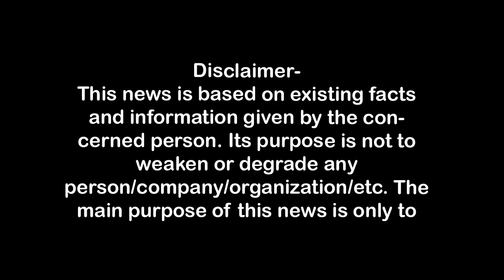बिजली कर्मी के तीन लुटेरे गिरफ्तार, एक के पैर में लगी गोली First Byte.tv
27 सितम्बर को कैशियर से लूटे थे साढ़े चार लाख,
पांच बदमाशों ने वारदात को दिया था अंजाम,
मुजफ्फरनगर निवासी गौरव के पैर में लगी गोली,
संविदा कर्मी पंकज ने की थी मुखबिरी,
मुजफ्फरनगर का सतेंद्र व अन्य पकड़ से दूर,

1.वाकई मोदीजी की तुलना नेहरूजी से नहीं की जा सकती